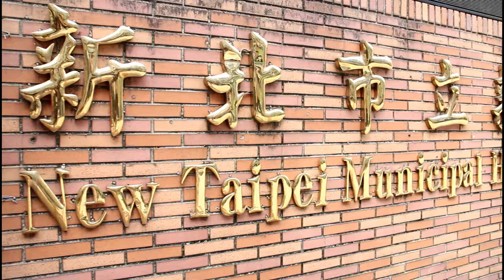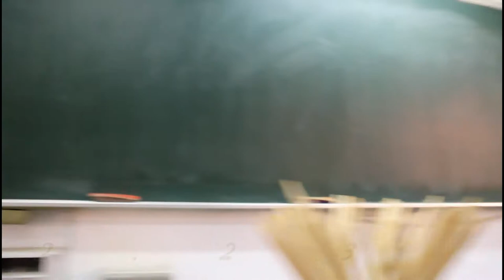新莊高中第23屆311畢業影片－311賭感情